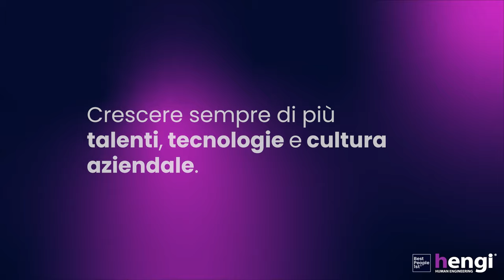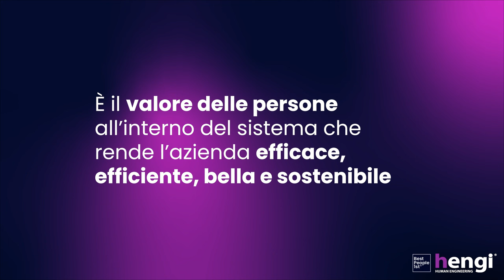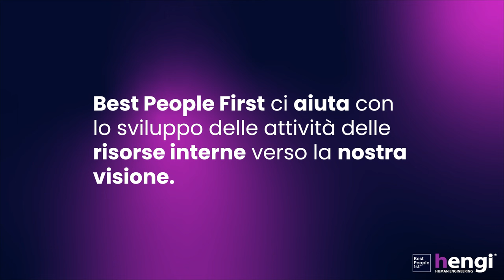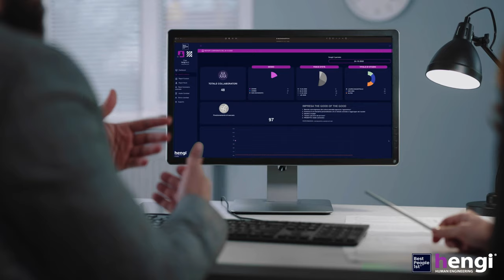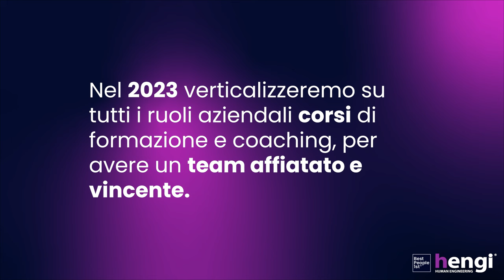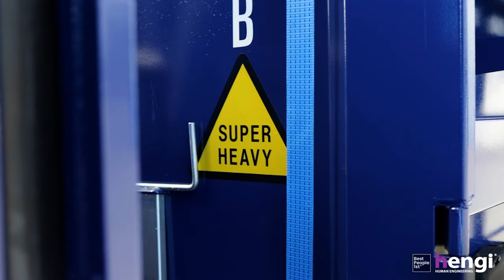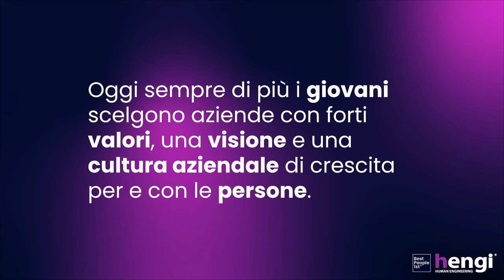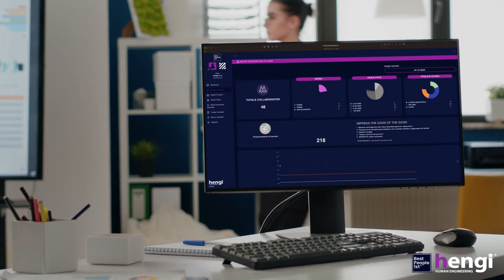Best People First | Intervista a Paolo Magli - Mis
È finalmente online la video intervista completa di hengi con Paolo Magli CEO di MIS. La prima di un progetto chiamato BeTheFirst e che vedrà protagonisti imprenditori e general manager che hanno deciso di fare la differenza per le persone della propria organizzazione verso la motivante visione aziendale. Buona visione!